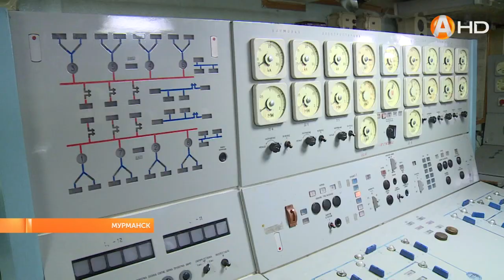«Росатомфлот» проводит тематические встречи для детей приуроченные к юбилею атомной отрасли